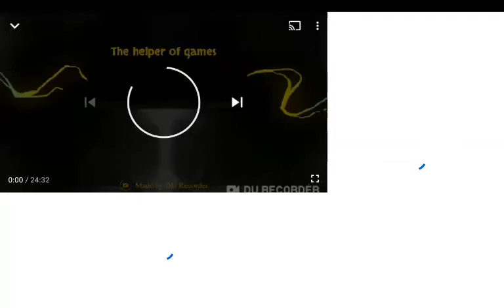the biggest glitch ive ever had| update video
i legit dont know what happened